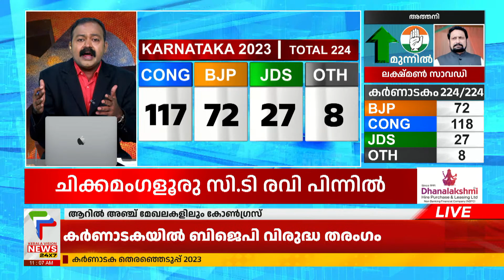120 കോണ്‍ഗ്രസ് 70 ബിജെപി; കര്‍ണാടകയില്‍ കോണ്‍ഗ്രസ് തന്നെ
Karnataka Assembly Election Results 2023: The counting of votes will start early morning at 8 am in 36 centres across the state.

About COA